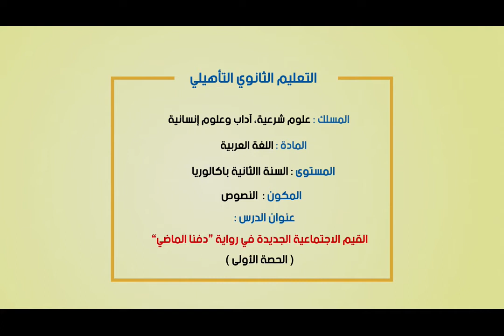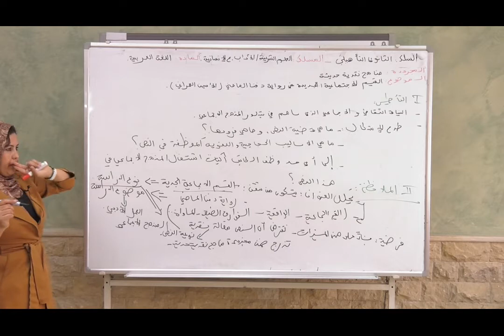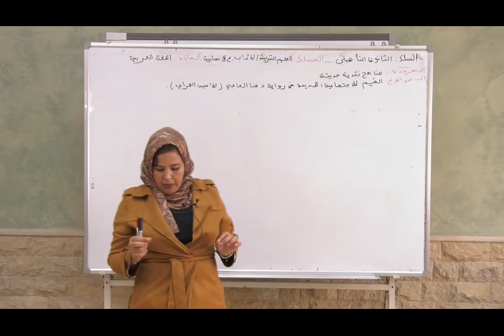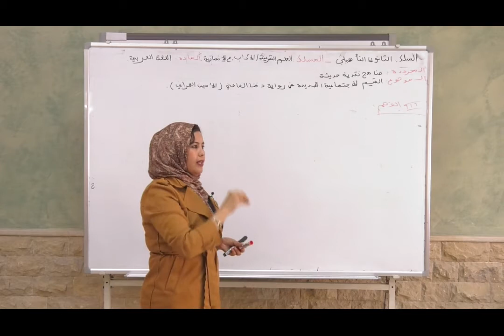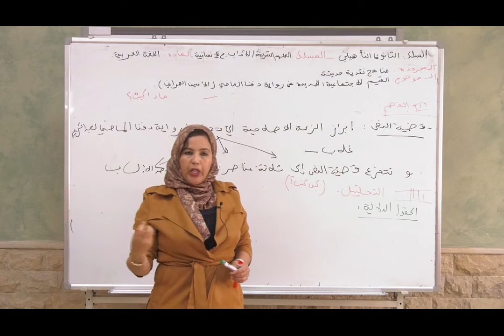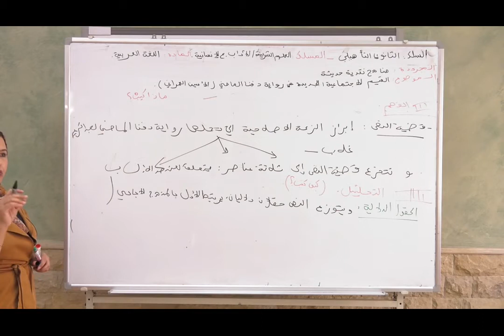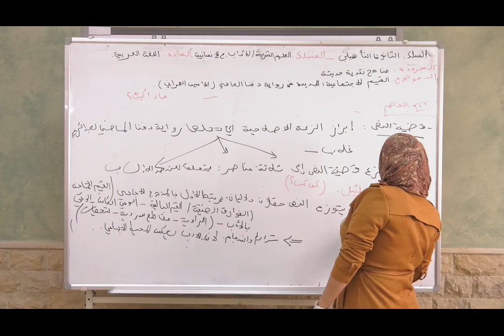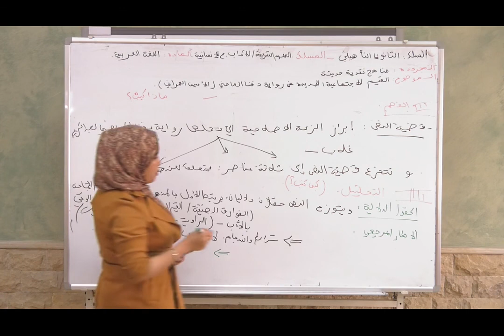ﺍﻟﻘﻴﻢ ﺍﻻﺟﺘﻤﺎﻋﻴﺔ ﺍﻟﺠﺪﻳﺪﺓ ﻓﻲ ﺭﻭﺍﻳﺔ ”ﺩﻓﻨﺎ ﺍﻟﻤﺎﺿﻲ الحصة 1